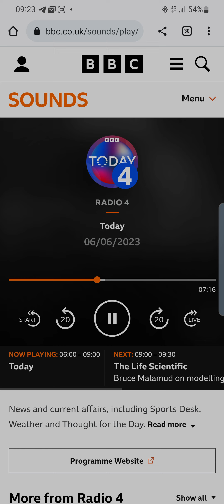BBC Radio 4, Yuriy Sak MOD, 06.06.2023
Desparate rus terrorists destroy a major dam in Ukraine. 16 000 people are in the zone of flooding. This will not help the terrorists avoid the inevitable - Ukraine will drive them out of our land.